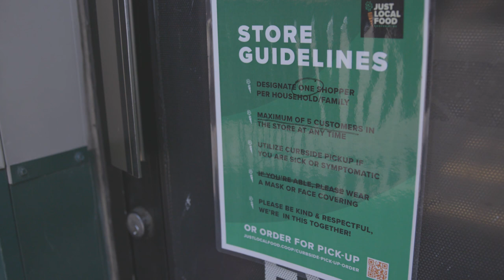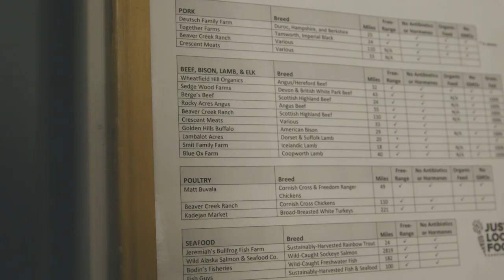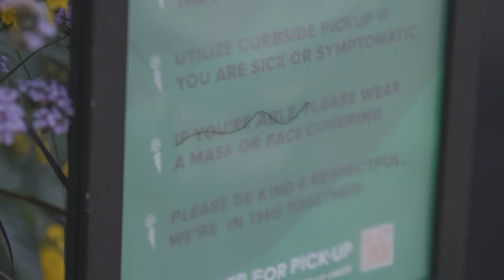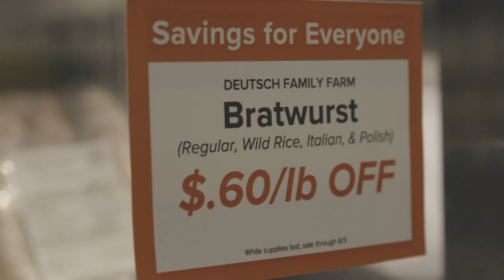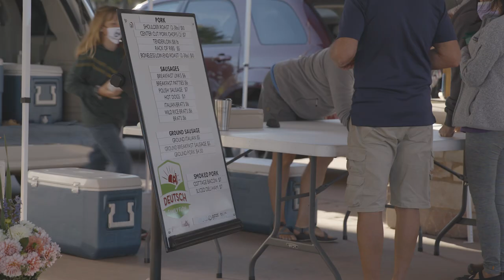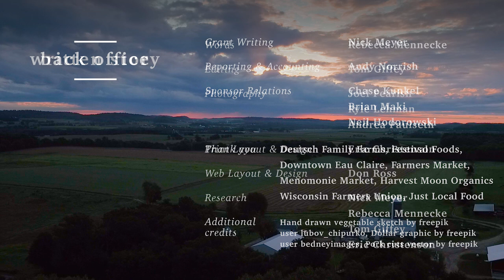Outbroken: A Pandemic’s Effect on Wisconsin’s Food and Farms - by Volume One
Find the full story, photographs, and video As outbreaks of COVID-19 continue to spread across the Chippewa Valley of Wisconsin, many local farmers, cooperative managers, small producers, and growers see the global food system as broken – though they affirm that local consumers have the power to change it. In this investigative short documentary, Volume One looks at the impact of the pandemic on rural food systems in the Eau Claire, Menomonie, and Chippewa Falls area. Produced by Volume One, this documentary was made possible with support from the Facebook Journalism Project, as well as Pablo Food Hub.